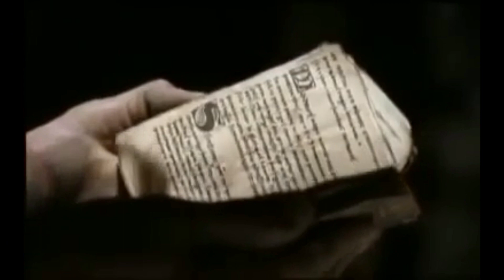Oração de São Francisco